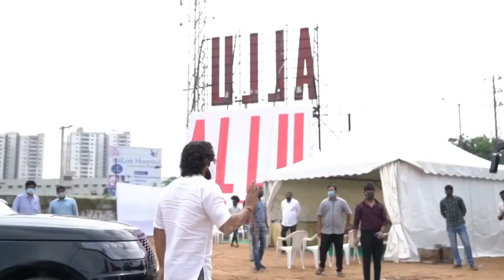Allu Arjun Daughter Latest Video | Allu Arha Latest Video | ALLU Studios inaugurate Video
Tollywood Celebrities Allu Arjun Daughter Latest Video | Allu Arha Latest Video | ALLU Studios inaugurate Video.
Launch of ALLU Studios by the Allu Family.